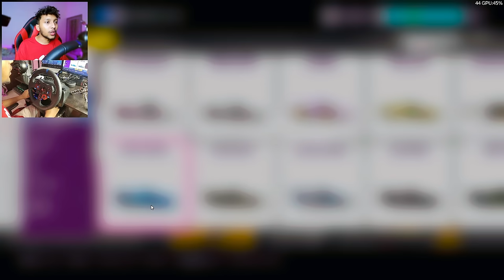FINALLY THE FASTEST FUTURISTIC CAR IS HERE! 🤑 Forza Horizon 5 | Techno Gamerz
FINALLY BOUGHT THE MOST EXPENSIVE LAMBORGHINI CONCEPT CAR 🤑 Forza Horizon 5 | Techno Gamerz

I BOUGHT THE ULTIMATE SKYLINE NISSAN GTR x BMW Z4 ROADSTER 🔥5000HP! FORZA HORIZON 5 | LOGITECH G29

LUCKIEST 10,000 WHEEL SPIN OPENING EVER 🤑 Forza Horizon 5 | Techno Gamerz

FINALLY OPENING 1000+ SPINWHEEL 🤑 Forza Horizon 5 | Techno Gamerz

FINALLY I BOUGHT THE LEGENDARY SUPRA MK4 🤑 FASTEST CAR EVER - Forza Horizon 5 | Techno Gamerz

FINALLY I BOUGHT THE WORLD FASTEST CAR *KOENIGSEGG JESKO* 🤑 Forza Horizon 5 | Techno Gamerz

I BOUGHT MERCEDES AMG G63 WITH REAL GOLD WRAP 🤑 Forza Horizon 5 | Techno Gamerz

I SPENT $1,000,000 To Modify The World Fastest Lamborghini Urus 🤑 Forza Horizon 5 | Techno Gamerz

SUPERCARS DRAG RACE! 🔥‎@AnshuBisht  Car Vs ‎@DattraxGaming  Car | Forza Horizon 5 | GAMERFLEET

FINALLY BOUGHT NISSAN GTR SKYLINE 🤑( SUPER EXPENSIVE CAR)

Hello Guys! You are Watching DATTRAX GAMING 🤗❤️

This video is totally about a game GTA 5 in which I have to perform some stunts with my playing skills with my own voice in the background I have done lots of work to make it. hope you guys like it.🥰